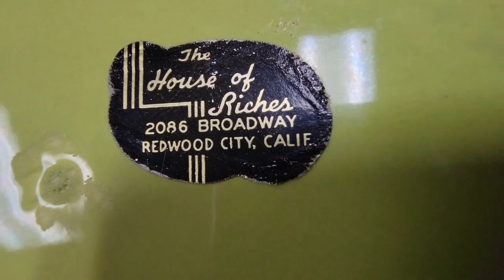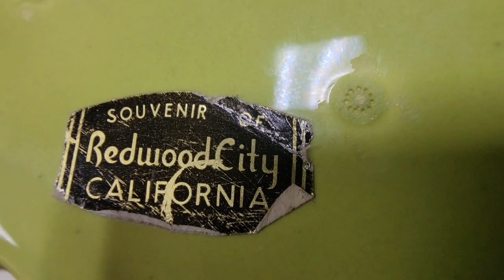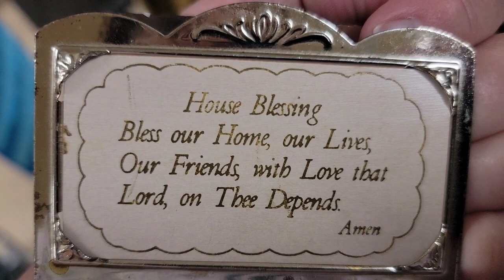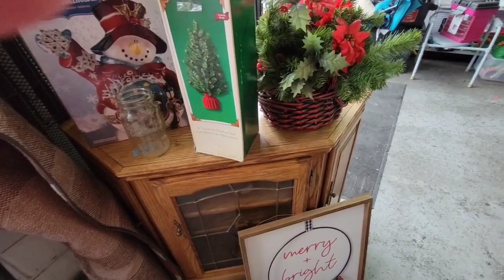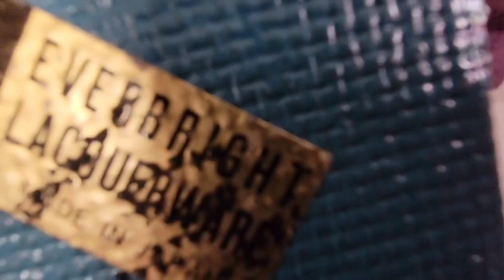Thrifting Along with Me at Sacred Heart Thrift Shop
Shop along with me at Sacred Heart Thrift Shop in Turlock Ca. I didn't find much. But the hunt for treasure is so much fun. I hope you enjoy!